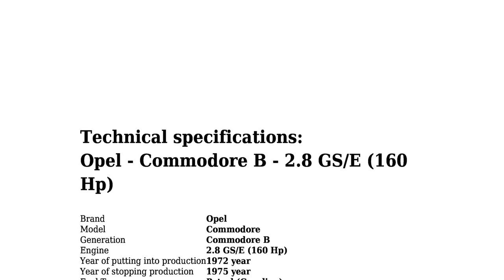Opel - Commodore B - 2.8 GS/E (160 Hp) - Technical specifications